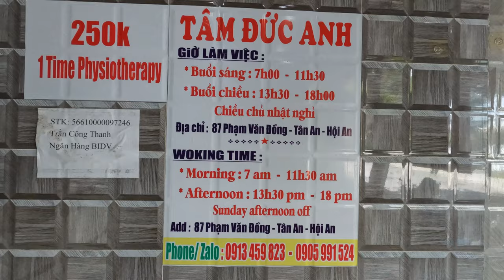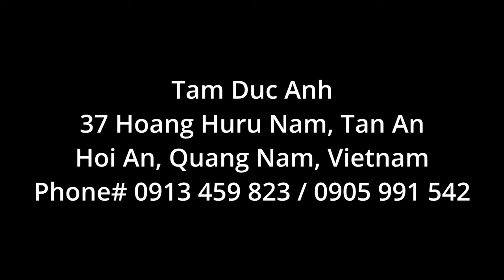Doctors visit in Vietnam! You won't believe the cost!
Carmen takes a much needed trip to the chiropractor and it’s a success!

Click on this link to browse the travel essentials we've discovered as must-haves during our journey.